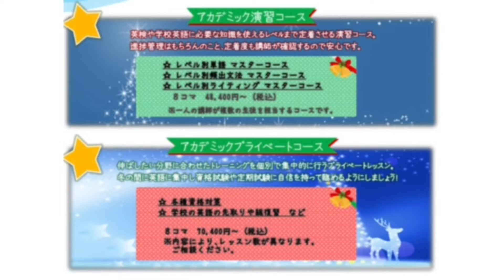Dictation Challenge (PRBeg, Jr 初級) No.426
426番の初級です。こちらの動画のディクテーション投稿期限は、12/1(水)20:00 です。

投稿方法

1. メールタイトルに、Dictation Challenge (レベル）NO.(番号）と記入。
2. 本文にはファーストネームを忘れずに。必ずDictationした画像を添付してください。
3. 全校共通メールアドレスと、所属スクールに送信
4. 各動画の参加期限は、投稿翌日の20:00まで。